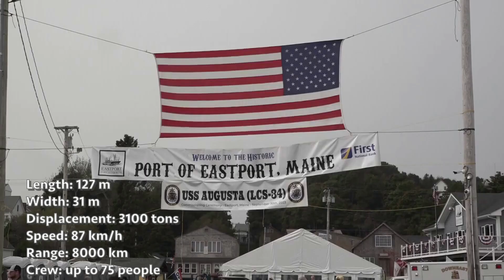The US Navy has commissioned the new Independence-class littoral combat ship USS Augusta